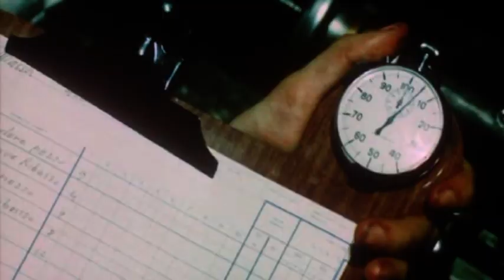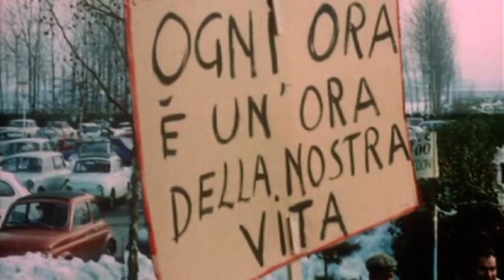piero ciampi - andare, camminare, lavorare (e un pò di classe operaia che va' in paradiso)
o piero ciampi era molto avanti (e lo era) o qualche manager fiat e qualche ministro lo hanno riletto...senza capire che era ironico.